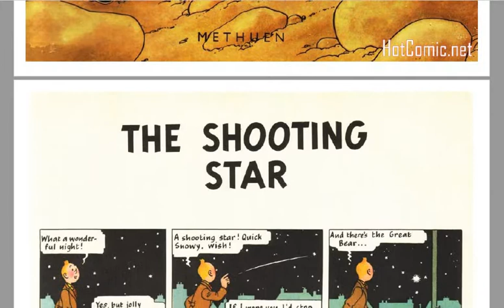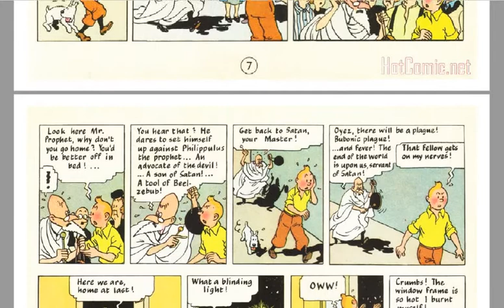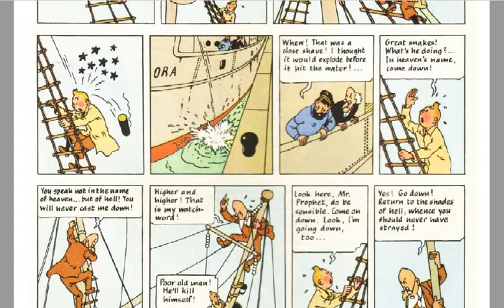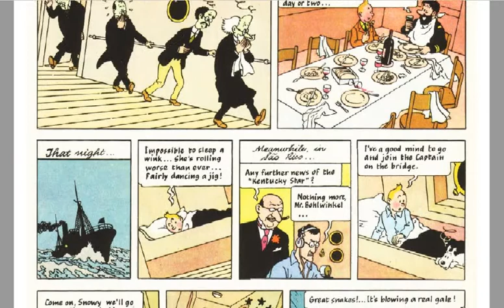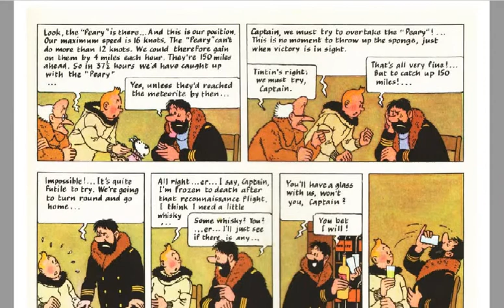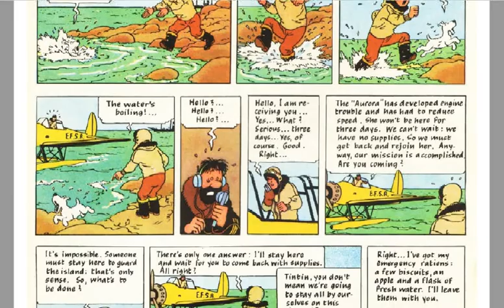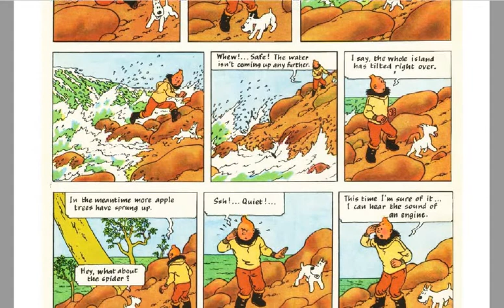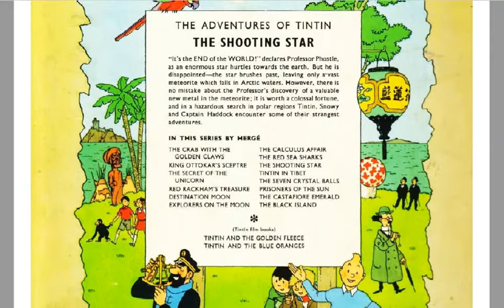The Adventures of Tintin - The Shooting Star Full Comic Book